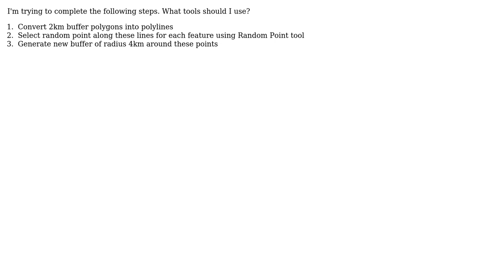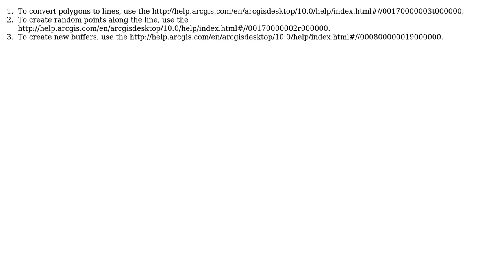GIS: Converting a buffer polygon to polyline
With thanks & praise to God, and with thanks to the many people who have made this project possible! | Content (except music & images) licensed under CC BY-SA | Music | Images & others | With thanks to user recurvata user PolyGeo user Jen7 and the Stack Exchange Network Trademarks are property of their respective owners. You are responsible for your own actions.